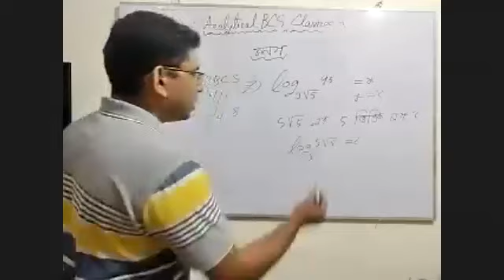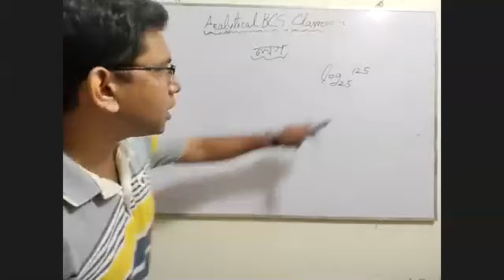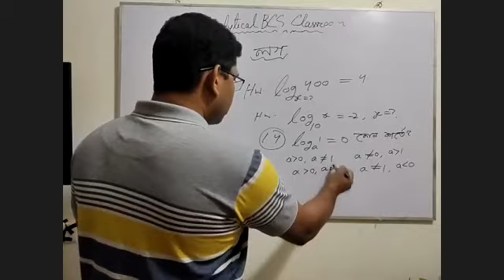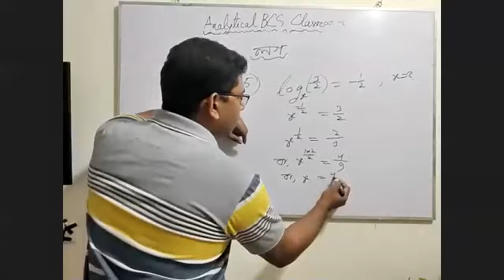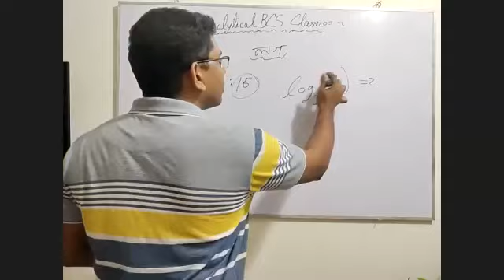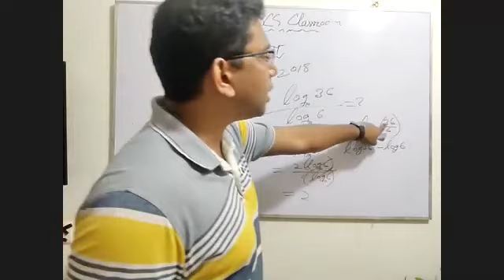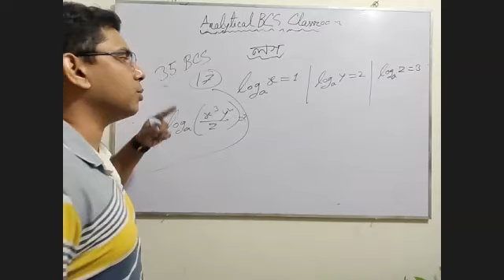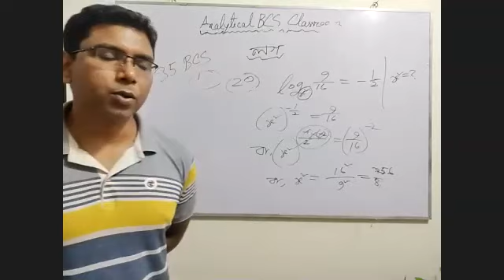BCS Math Logarithm Part -03 (Final Part) বিসিএস গণিত লগ পার্ট ৩ (শেষ পার্ট) (Online class 4/3/2021)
অনলাইন গণিত ও মানসিক দক্ষতা কোর্সে রেজিষ্ট্রেশন করতে এই লিংকে ঢুকে ফর্ম ফিলাপ করুন।